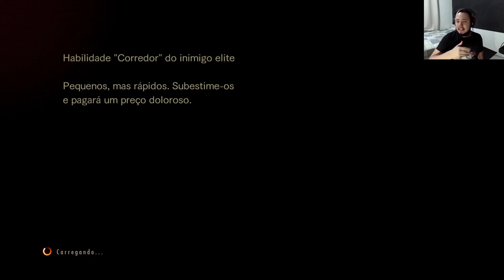Resident Evil Revelations 2 Modo Raid - COMO SOBREVIVI A ISSO ? #98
Bora jogar um Resident Evil Revelations 2 Modo Raid esse modo incrível presente no game Resident Evil Revelations 2.

Vídeos de gameplay de segunda a sábado as 16:30
Vídeos falando sobre games, livros, filmes e series (terça, quinta e sábado as 11:30).
Shorts- Segunda, Quarta, Sexta e Domingo as 11:30